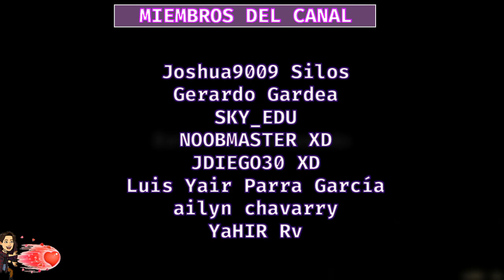Day R Survival Online Mega Base de Bandidos | Campamento de Cruces Gameplay en Español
Videitos DIARIOS!! 💜💜💜

⬇️Trade List (Grim Soul) Lista de objetos que puedes intercambiar con los comerciantes vagabundos: